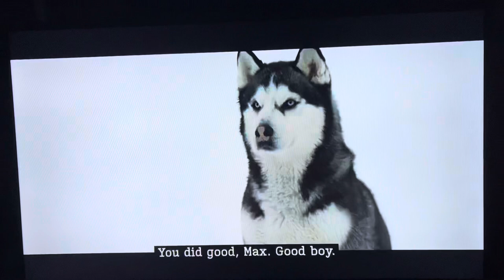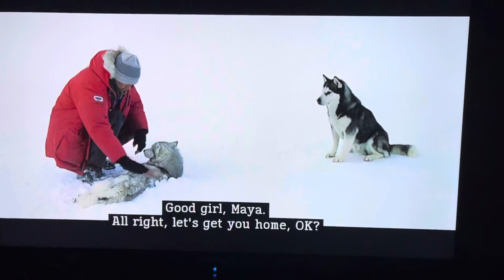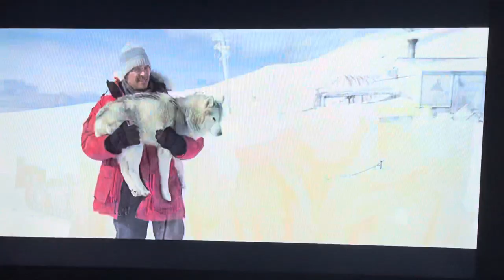Eight below - finding Maya scene